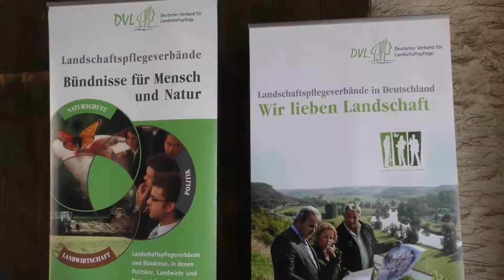Naturschutzberatung von Landwirten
Im vom Bayerischen Staatsministerium für Umwelt und Verbraucherschutz geförderten Projekt werden Landwirte mit einem kompakten, praxisnahen Ansatz zu betriebsspezifischen Naturschutzmaßnahmen beraten.